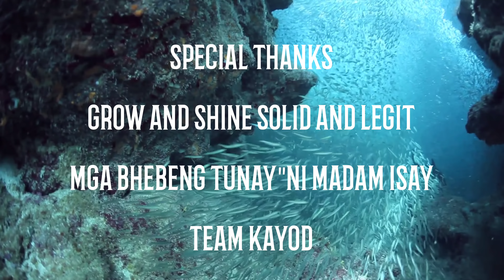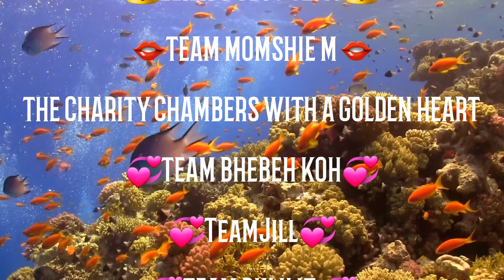lasvegas"Galamode at Las Vegas"Eating dinner@DIN TAI FUNG in Aria Hotel and Casino